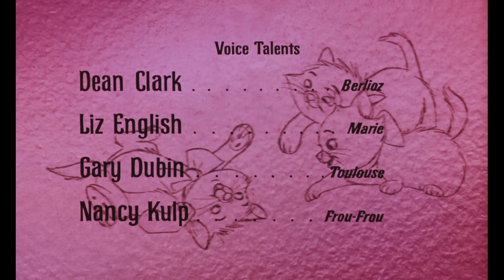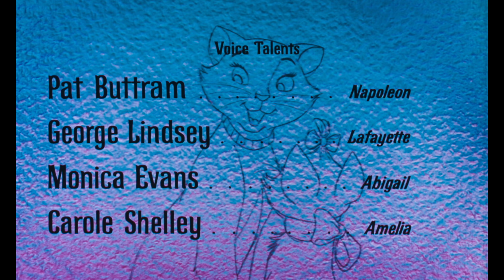The AristoCats (1970) title sequence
Title sequence from The AristoCats (1970).

Directed by Wolfgang Reitherman
Starring: Phil Harris, Eva Gabor, Sterling Holloway, Scatman Crothers, Paul Winchell
Country: USA